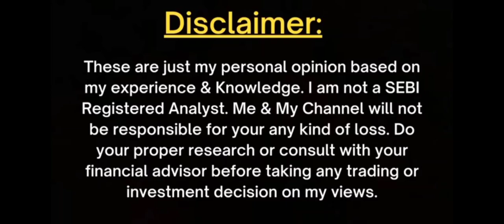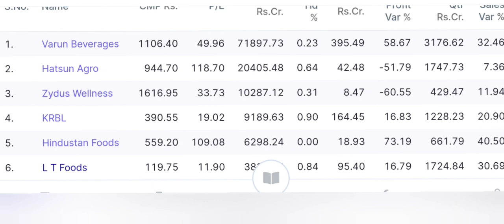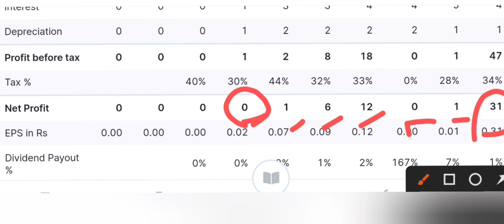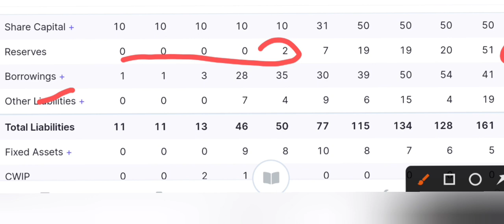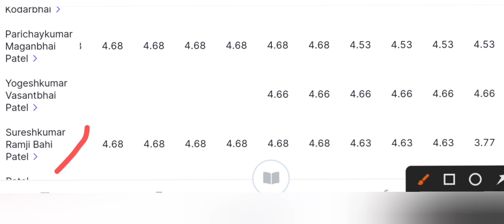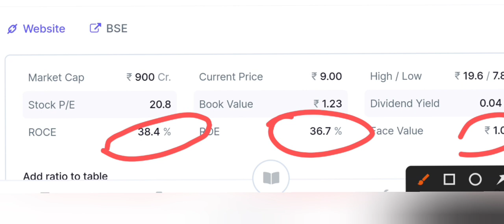Next Multibagger 👑 price ₹9 Target ₹90 😎 | best penny stocks to buy now | penny share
अदानी विलमार का बाप है 👑 अभी सस्ते में मिल रहा है 😍1 करोड़ नहीं 10 करोड़ बनेगा🤩 PROMOTERS 75% 👑

PROMOTERS 90% 🔥 भाव ₹100 👑2 साल में ₹2000 होगा 👑 CAGR 200% | best pharma share to buy now

कंपनी माल गाड़ी बनाती है CAGR 113% 10 करोड़ देगा promoters 50% से 75% हुए |  Penny stocks to buy now

₹29 से जाएगा ₹2900 👑 बनेगा Deepak Nitrite 😎 Fii अचानक 38% हुए 💰Roe 350% Roce 250%| chemical share

best Penny stocks to buy now | multibagger penny stocks to buy now | penny stocks buy now

65 करोड़ की कंपनी 😎 DEBT FREE⚠️ promoters 75% 👑4 साल में 2 करोड़ देगा। |  Penny stocks to buy now

best multibagger penny stocks to buy now | best multibagger stocks for 2022 | 2022 best penny stocks

multibagger penny stocks 2022 India | multibagger stocks | best penny stocks to buy now |

Topics Covered:
smkc
stock market
school of value investing penny stock